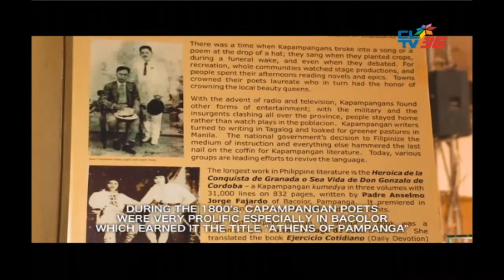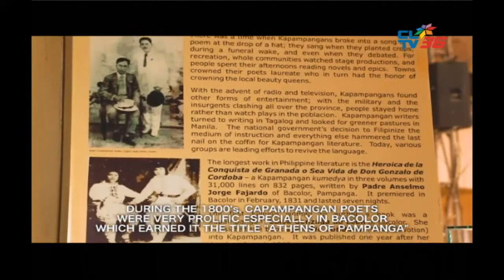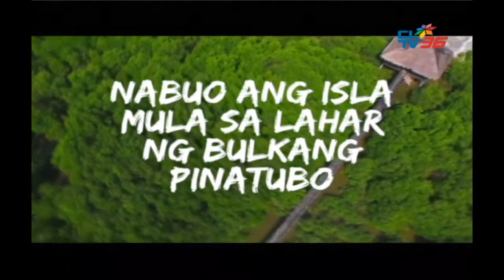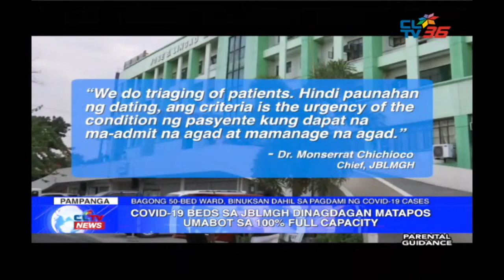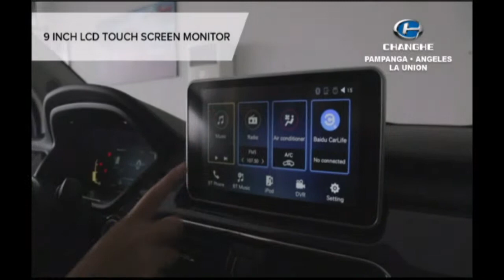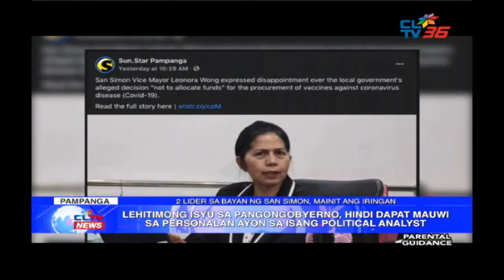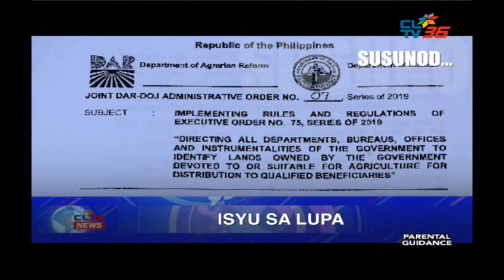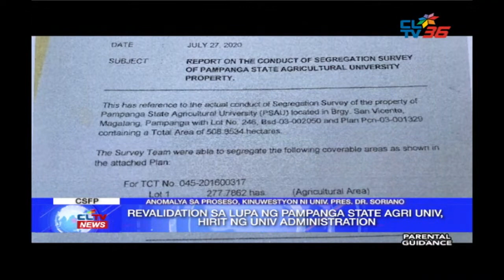CLTV News | 07 APRIL 2021